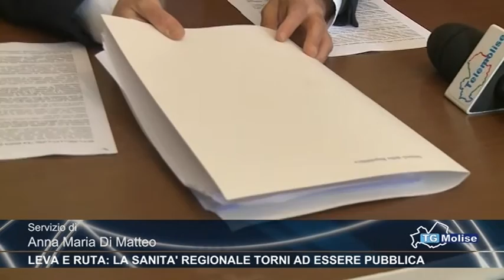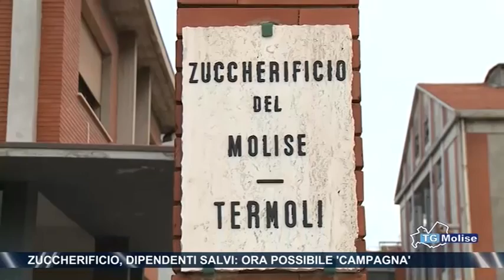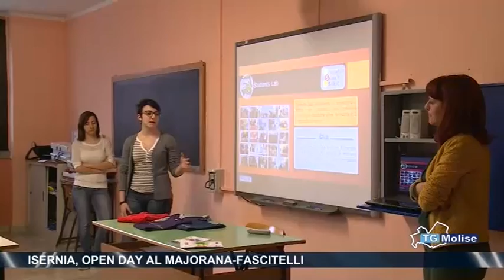Tg Molise ore 23.00 - Telemolise - 08/02/2016